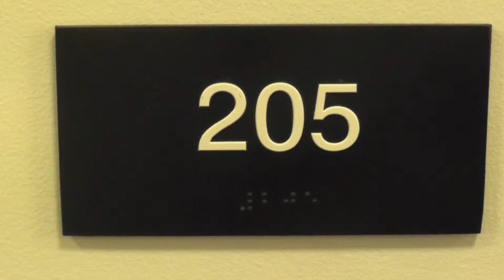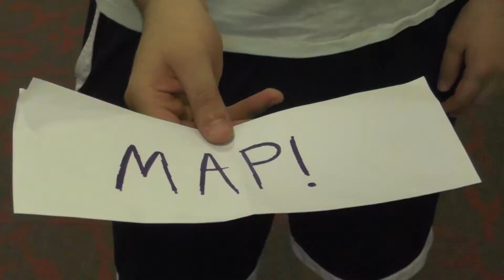Room 204 - Short Film by John Wrigley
My final project for my visual communications course. All sounds, including voices, were overdubbed in post-production.
Snubbed by the Oscars, but I think that's because it went over their heads.